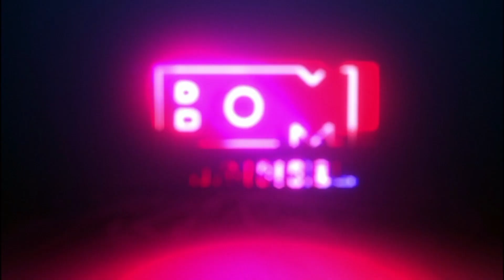SPOT TV MilleVoci 2023 ©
MilleVoci è un nome-marchio registrato. Tutti i video sono protetti da copyright.
E' vietato effettuate il download dei video per postarli altrove, pena la nostra rivalsa in sede legale.